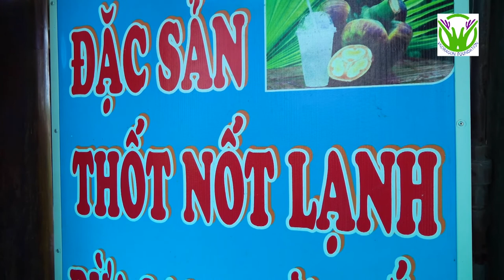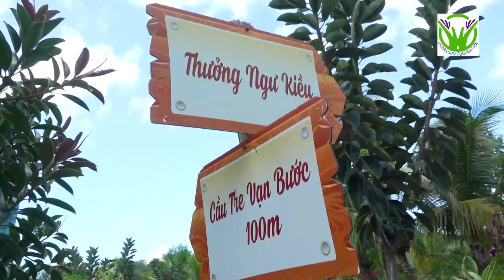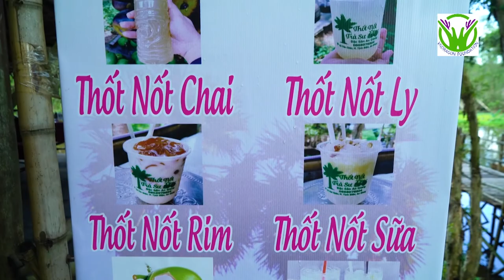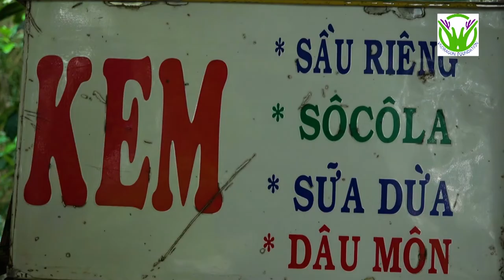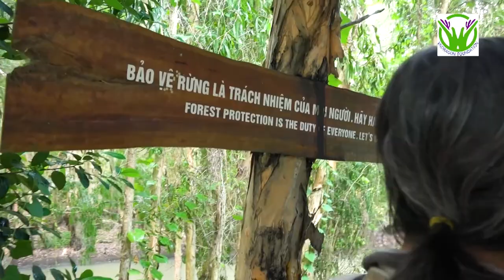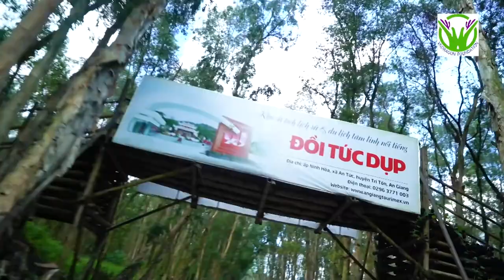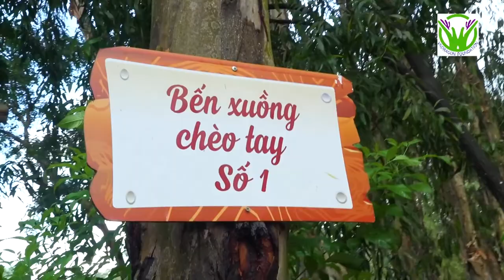ĐIỂM DU LỊCH HẤP DẪN CỦA AN GIANG VỀ RỪNG TRÀM TRÀ SƯ ĐẤM CHÌM TRONG KHÔNG GIAN ''XANH MƯỚT MẮT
Về rừng tràm Trà Sư, đắm chìm trong không gian “xanh mướt mắt”

Nếu bạn nghĩ rằng đi du lịch mà “chui” vào các khu rừng sinh thái chỉ có cây cối và sông nước sẽ vô cùng nhàm chán thì dường như bạn đã lầm to rồi nhé, ít nhất là trong trường hợp của Rừng Tràm Trà Sư. Nơi đây là địa danh tuy lạ mà quen với giới “những kẻ xê dịch”, vì cảnh đẹp mê người, màu xanh mướt mát bạt ngàn và dĩ nhiên… là nơi lý tưởng để các bạn “sống ảo” quên lối về đấy!
1. Tạm xa phố thị, thẳng tiến rừng tràm Trà Sư nào!

Nhắc đến du lịch An Giang, phần lớn chúng ta thường nhớ ngay đến Miếu Bà Chúa Xứ, Núi Cấm, Núi Sam, những cánh đồng thốt nốt chụp ngược ánh hoàng hôn hay chợ Châu Đốc sầm uất vốn vẫn hay được mệnh danh là “Vương quốc mắm” mà lại quên đi mất “cô nàng” rừng tràm Trà Sư đẹp hút hồn và thú vị không kém cạnh.
Rừng tràm Trà Sư cách Châu Đốc khoảng 30 km, cách khu vực biên giới Việt Nam và Campuchia chỉ khoảng 10 km, được trồng theo mô hình hệ sinh thái điển hình vùng ngập nước phía Tây sông Hậu. Đến đây, bạn không chỉ bị thu hút bởi không gian thiên nhiên với rừng tràm rợp bóng hai bên, mà còn được tiếp xúc ở cự ly gần với hàng loạt loài chim nước, động vật hoang dã quý hiếm bởi nơi đây còn được phát triển để trở thành “ngôi nhà chung” – khu bảo tồn của rất nhiều lớp sinh vật nhiệt đới đang sinh sống ở vùng đất Tây Nam Bộ này.
Chuyến tham quan rừng tràm Trà Sư của bạn sẽ diễn ra trên phương tiện di chuyển chính là xuồng ba lá, các cô chèo xuồng kiêm hướng dẫn viên sẽ đưa các bạn đi dọc rừng tràm, đồng thời sẽ giới thiệu các điểm hay – độc – lạ chỉ nơi đây mới có. Các cô rất thân thiện, nên nếu có bất kỳ thắc mắc hay tò mò điều gì về nơi đây như các loài thủy mộc, chim chóc, hay lịch sử của rừng tràm Trà Sư… đừng ngại ngần mà hỏi nhé, đảm bảo các bạn sẽ có thêm một bụng kiến thức hay ho đó!
Hãy thử tưởng tượng bạn ngồi trên xuồng, nhẹ nhàng lướt qua cảnh thiên nhiên yên ả, “tạm bỏ quên” nhịp sống phố thị sau lưng, hòa vào tiếng chim vô danh vọng ra từ vòm tràm hai bên, tiếng mái chèo nhẹ khua mặt nước, chắc chắn rằng bạn sẽ cảm thấy thư thái và như đã lạc trôi vào vùng đất thần tiên nào rồi đấy.
Vì là khu du lịch sinh thái nên dĩ nhiên Rừng Tràm Trà Sư “ngập tràn” nhiều loài thủy sinh vật, chim , cá nước… Được biết nơi đây có khoảng 140 loài thực vật, với diện tích được tràm gần như bao phủ. Chính vì điều đó, trong chuyến tham quan, bạn chắc chắn sẽ bắt gặp cảnh những đàn chim nối cánh bay lên giữa đồng nước mênh mông, hoặc ngọn tràm có loài chim đang đậu. Nhiều bạn đặc biệt thích hình ảnh cánh cò trắng sà xuống mặt nước kiếm ăn, vô cùng đẹp dù chỉ trong khoảnh khắc.